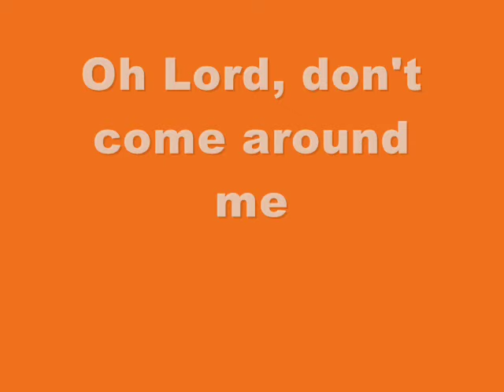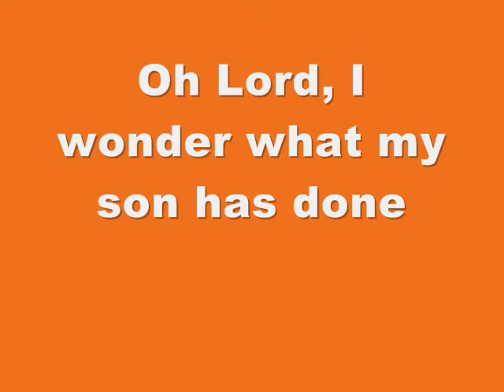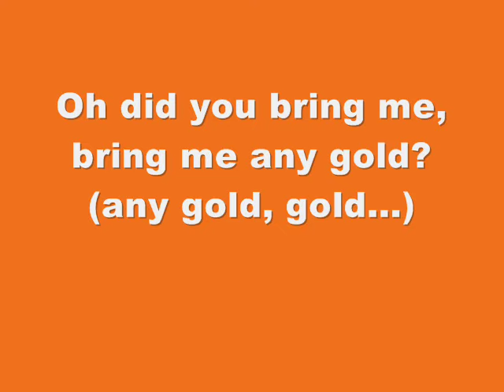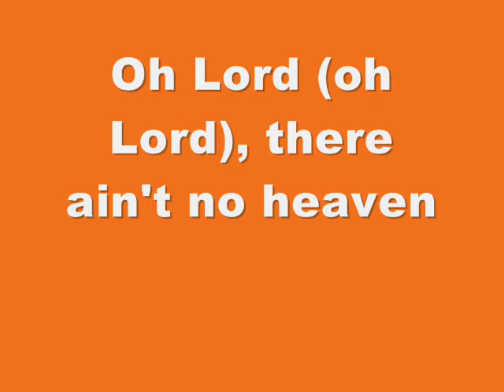DJ CHAMPION - No heaven (Oh Lord)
i loveee this song :)